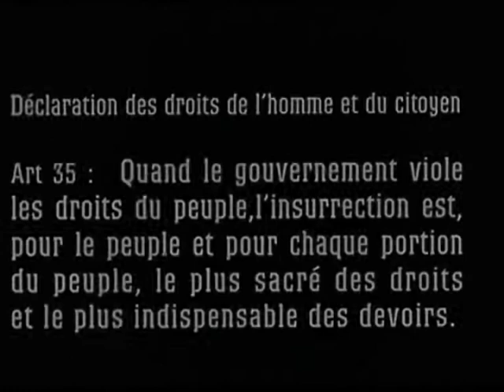KEMARL1FAM - PENSEES SOMBRES